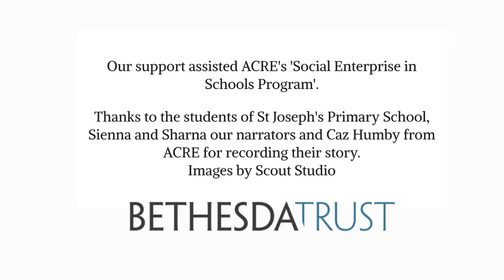Enterprising Tours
Students at St Joseph's Primary School in Beechworth, Victoria, are participating in the Social Enterprise in Schools Program with the Australian Centre for Rural Entrepreneurship.  This is their enterprising story.